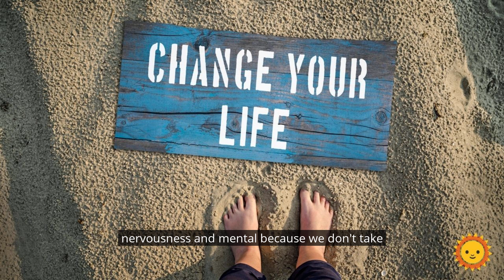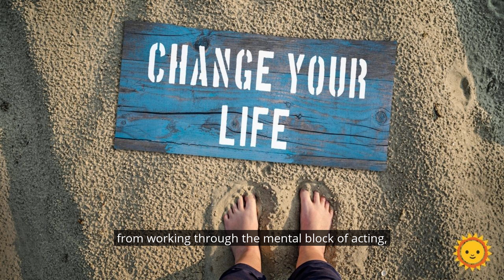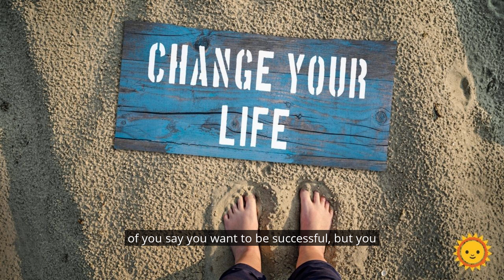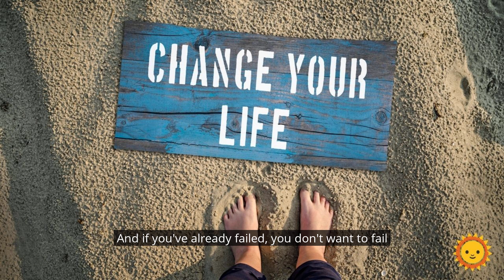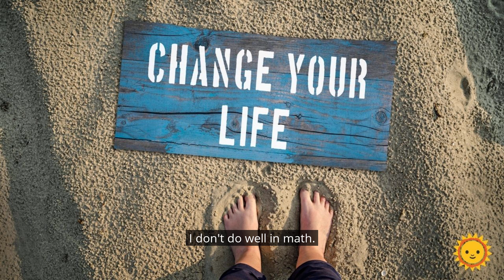How To Begin Changing Your Life Completely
In this episode of the 7 Good Minutes Podcast, in our Mindful Monday segment, we get some great tips on How To Begin Changing Your Life Completely.

for full show notes.

The audio clip featured in today's episode of the 7 Good Minutes Podcast is courtesy of our friends at Inspiring Habits

► 6 Ways To Stop Caring What Other People Think of You